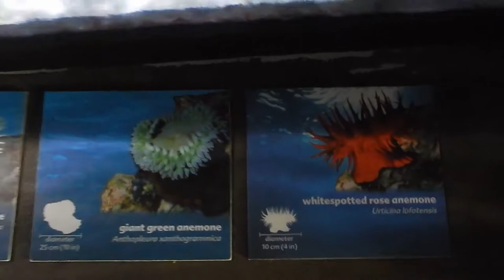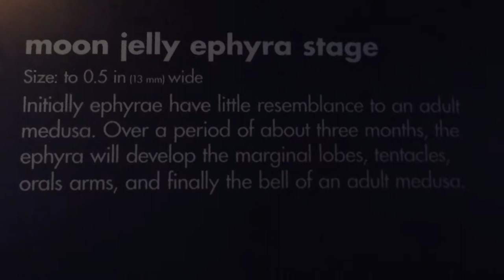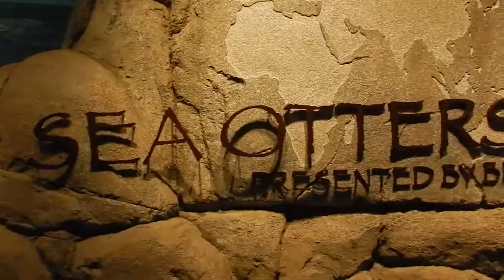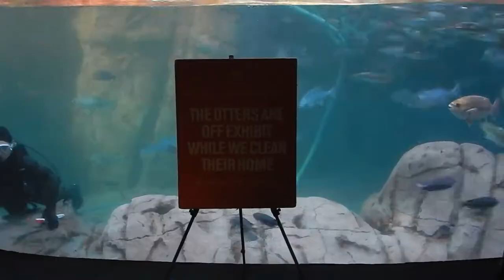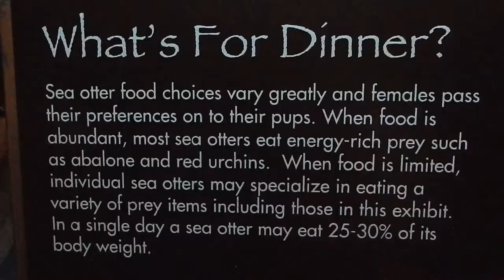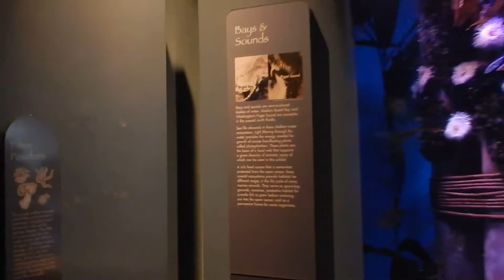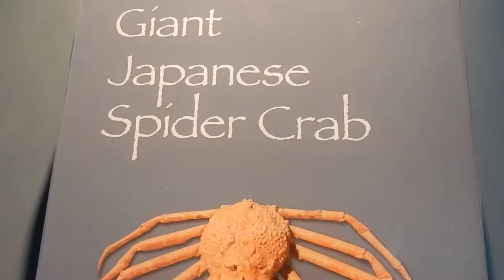Aquarium of the Pacific: Northern Pacific Gallery